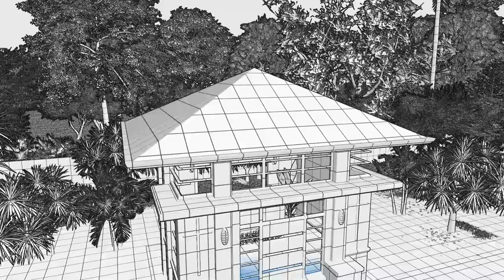Mausoleum Design - 4X5 Mausoleum EP17